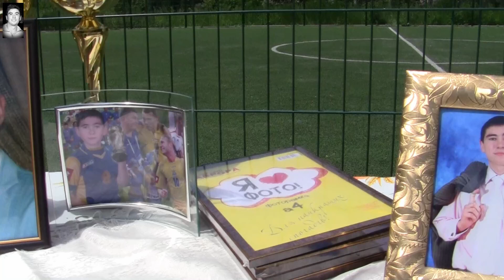Турнір пам'яті "Чернецького Юрія Андрійовича" Огляд всіх матчів + нагородження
13 червня, у Городку  пройшов 2-й за ліком турнір пам'яті "Чернецького Юрія Андрійовича",  юного футболіста який трагічно загинув у 2017 році.
У турнірі прийняло участь 4 місцеві команди , які зіграли між собою в одне коло.
1 місце - "Зеніт-Юрія -Фарм"
2 місце - ФК "Литвина"
3 місце ФК "ЮАн" (доречі команда названа в честь Чернецького)
4 місце - "Спарта".
Рахунки ігор:
ФК "ЮАн" - "Зеніт-Юрія-Фарм" -0:4
ФК "Литвина" - "Спарта" -3:1
ФК "ЮАн" - ФК "Литвина" - 1:2
"Спарта" -"Зеніт-Юрія-Фарм" - 6:0
"Зеніт-Юрія-Фарм" - ФК "Литвина" -3:1
ФК "ЮАн" - "Спарта" -6:4